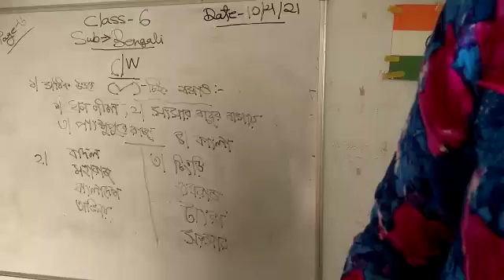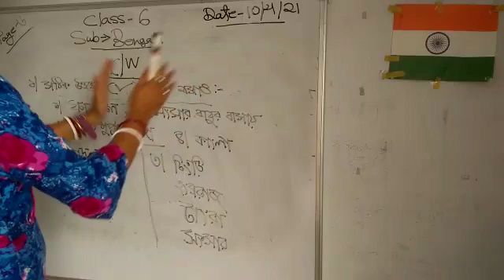RSPS Class 6 Bengali CW,10.4.21